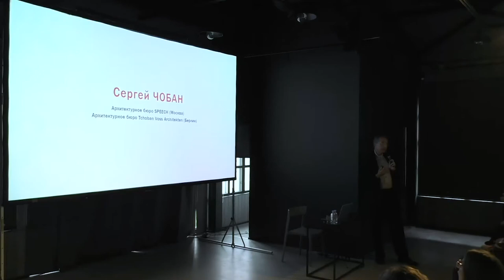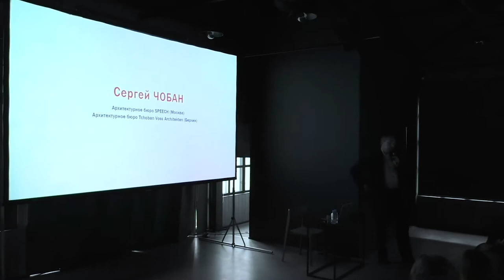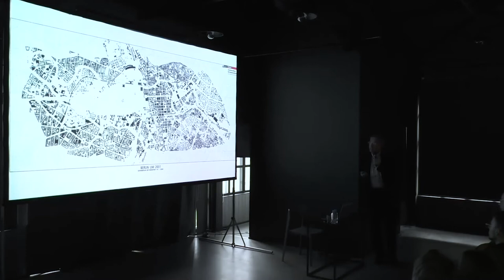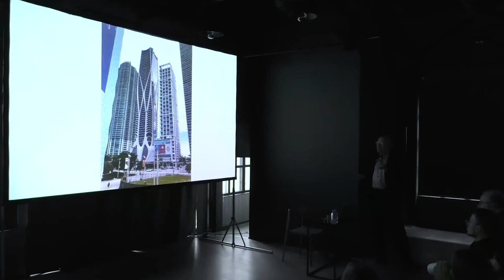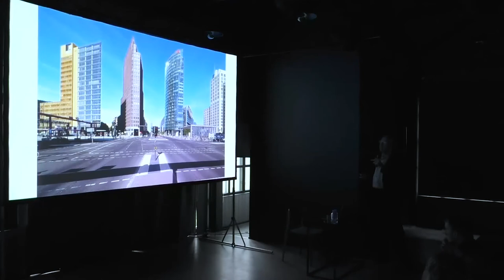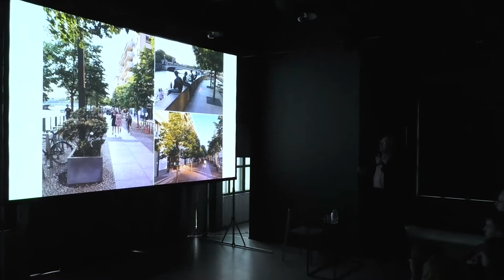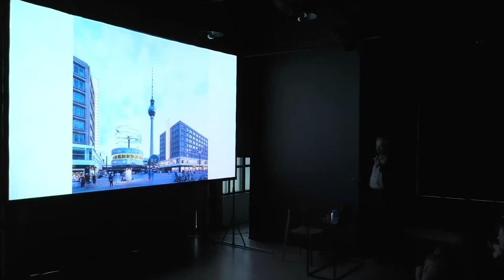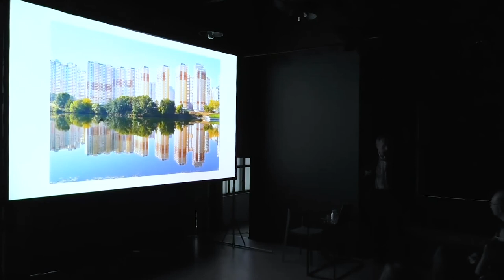Лекция Сергея Чобана «Развитие города. Наблюдения на основе опыта работы в Берлине»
Лекция состоялась 12 августа 2019 года.

На примере Берлина и своей обширной практики в столице Германии Сергей Чобан рассмотрит градостроительные стратегии развития современного европейского города, позволяющие создавать сомасштабную человеку и разную по своей архитектуре и функциональному наполнению среду. Одной из центральных тем лекции станут сценарии обращения с наследием и памятью места и взаимодействие старой и новой архитектуры в облике различных районов. В завершение своего выступления Сергей Чобан оценит применимость данного опыта в российских городах и сформулирует собственное ви́дение их градостроительного развития.

Сергей Чобан — российский и немецкий архитектор. Руководитель бюро Speech (Москва) и Tchoban Voss Architekten (Берлин). Член Союза архитекторов России и Союза художников России, академик Московского отделения Международной академии архитектуры и почётный академик Российской академии художеств, член Союза немецких архитекторов (BDA). Автор более 40 построек в различных городах России, Германии, Италии, многие из которых отмечены престижными международными наградами. Соучредитель архитектурного журнала speech:. Основатель благотворительного Фонда архитектурного рисунка Tchoban Foundation Museum for Architectural Drawing. С 2011 года — член градостроительного совета Фонда «Сколково». С 2013 года — член Архитектурного совета при Комитете по архитектуре и градостроительству города Москвы. Лауреат Европейской архитектурной премии (European Prize for Architecture) 2018 года.